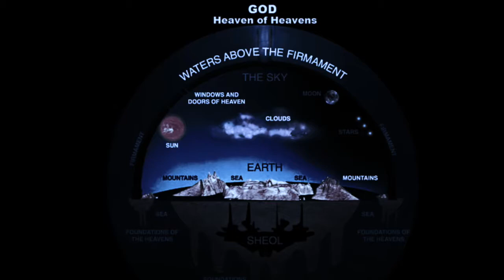Eqwel Presents Audio Telemetry EP CD 7 - TEASER - COMING EARLY 2019!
House / Techno

The lifespan for humans is estimated at less then 100 years in this dimension. Due to this limitation, they seem to lack patience trying to attain their goals in this world. I’m sure that this is the case for most humans in particular, but the focus in this mission statement will be based on the Electronic Music Scene.

From the first arrival to this world and watching the current state of electronic music unfold, things seem a bit stagnant. There seems to be a drastic influx of so-called artist/ producers that are trying to influence the genre and the passive aggressive assault on what the pioneers have created. Until these souls truly study the art of music production, their track releases should be frowned upon. Their foundation should be to learn how this sound was created and how they can contribute to it moving forward.

Why not study to be a techno historian, it’ll only be a benefit. If you don’t understand the past, then there is no real future. Life-forms in this dimension need to understand the past to change the future, otherwise we’ll make the same mistakes over and over and time after time nothing will ever evolve.

These words do not speak for Eqwel, however my feeling is that Eqwel has been spawned to contribute quality music to this genre for the indefinite future.

The mass understanding of Techno is the main goal for Eqwel, because if you truly understand this music, you’ll be mentally teleported to another state of mind.

This audio telemetry is the answer to get lost inside the relentless nature of the low end frequencies, that is filled with percussions of high intensity. It’s been over well over a year since Eqwel has been contributing to the electronic music scene on a deeper underground level, so it’ll take some time before the earthlings are ready to be introduced to some new ideas.

This society has been programmed to only like what they are told to by massive advertisements, with such vast dimensions why listen to these commercial programmers.

Listen to yourself.
Music keeps us feeling alive, during our stay in this sedative society.

Words & Observations by: Shadow

All Original Tracks by Eqwel
Produced, Mixed & Mastered by Eqwel
All Artwork by Eqwel

EqwelMusic ASCAP
EqwelPublishing ASCAP

releasing Early 2019.

CAT# Eq.Ep2.CD
CAT# Eq.2.7

EqwelMusic ASCAP
EqwelPublishing ASCAP